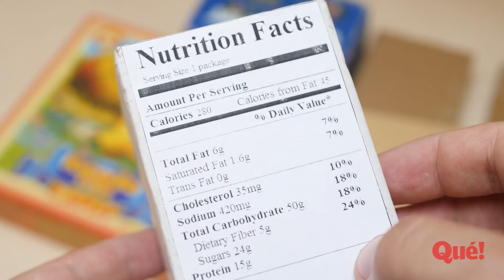Qué le pasa a tu cuerpo si dejas de tomar azúcar un mes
Es muy difícil calcular la cantidad de azúcar que tomamos a diario.  Y es que es mucho más complicado que saber las cucharadas de azúcar que añadimos a nuestro café, a nuestras infusiones o al yogur.  El azúcar se encuentra en multitud de productos que consumimos prácticamente todos los días, desde los embutidos hasta los medicamentos, también es uno de los ingredientes fundamentales de los alimentos procesados.  ¿Qué le pasaría a nuestro cuerpo si dejásemos de tomar azúcar durante un mes?  En este artículo te lo contamos.